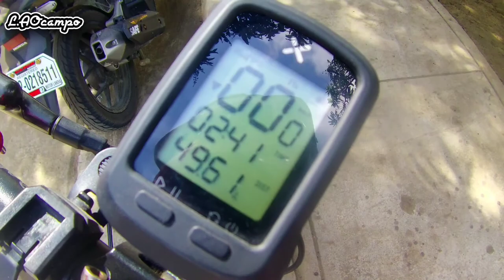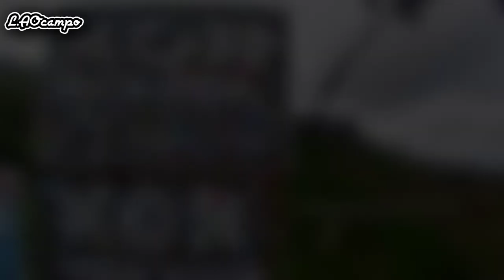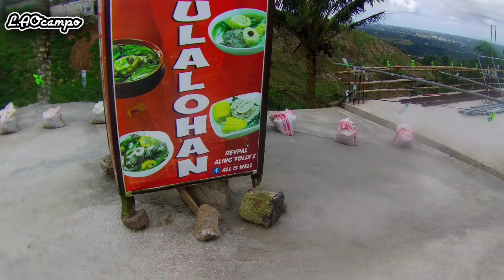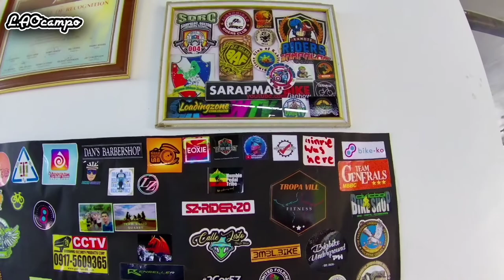Bangis ni Revpal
This is my 2nd climb sa Revpal and it is satisfying.